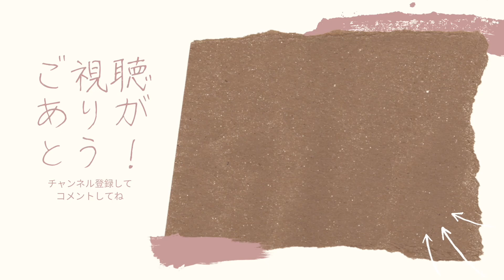【海外の反応】 日本の懐かしいCM 90年代 面白い アメリカ人 リアクション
📩Emailでの連絡はこちら